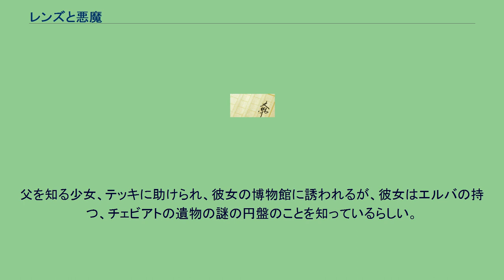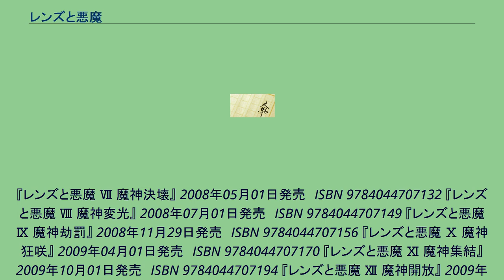レンズと悪魔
『レンズと悪魔』（レンズとあくま）は、六塚光/著、カズアキ/イラストによる日本のライトノベル。
角川スニーカー文庫刊。
遠い星で、人間たちは「悪魔」を使役するようになっていた。
無色透明の円盤（レンズ）で召喚される「悪魔」は、大気に含まれる塵から生まれるものである。
人間は「悪魔」を虚体として身につけていた。
6年前に謎の死を遂げた父チェビアトと暮らしていた、美貌の首都「ブルティエール」に帰還した青年、エルバは、そこで父にまつわるトラブルに巻き込まれてしまう。
父を知る少女、テッキに助けられ、彼女の博物館に誘われるが、彼女はエルバの持つ、チェビアトの遺物の謎の円盤のことを知っているらしい。
その円盤が、エルバを壮絶な戦いへと導く鍵となっていくこととなる。
で破壊されてしまう。
『レンズと悪魔 Ⅰ 魔神覚醒』 2006年10月01日発売　ISBN 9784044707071 『レンズと悪魔 Ⅱ 魔神跳梁』 2007年02月01日発売　ISBN 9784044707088 『レンズと悪魔 Ⅲ 魔神攘戮』 2007年06月01日発売　ISBN 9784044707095 『レンズと悪魔 Ⅳ 魔神幻世』 2007年08月01日発売　ISBN 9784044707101 『レンズと悪魔 Ⅴ 魔神陥落』 2007年11月01日発売　ISBN 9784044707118 『レンズと悪魔 Ⅵ 魔神応報』 2008年02月01日発売　ISBN 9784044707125
『レンズと悪魔 Ⅶ 魔神決壊』 2008年05月01日発売　ISBN 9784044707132 『レンズと悪魔 Ⅷ 魔神変光』 2008年07月01日発売　ISBN 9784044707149 『レンズと悪魔 Ⅸ 魔神劫罰』 2008年11月29日発売　ISBN 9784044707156 『レンズと悪魔 Ⅹ 魔神狂咲』 2009年04月01日発売　ISBN 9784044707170 『レンズと悪魔 Ⅺ 魔神集結』 2009年10月01日発売　ISBN 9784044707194 『レンズと悪魔 Ⅻ 魔神開放』 2009年11月01日発売　ISBN 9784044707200